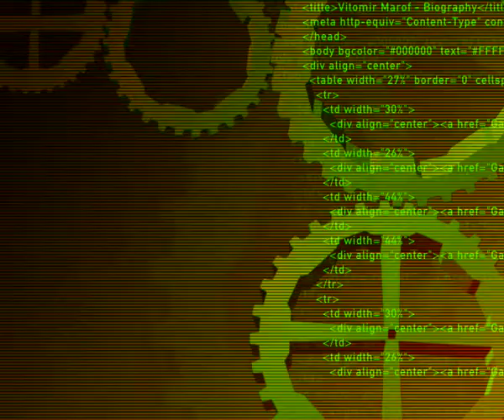No Copyright Video, Background, Green Screen, Motion Graphics, Animated Background, Copyright Free